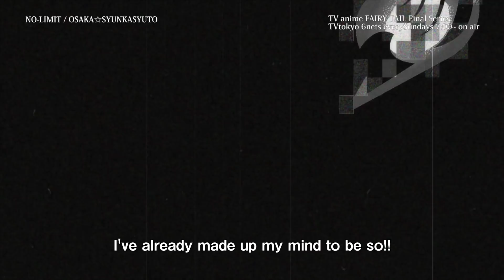OSAKA☆SYUNKASYUTO / TV anime 「FAIRY TAIL 」OP theme（English Ver)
TV anime FAIRY TAIL Final Series chapter3 OP theme NO-LIMIT」
4/14/2019 LIMITED DISTRIBUTION Release